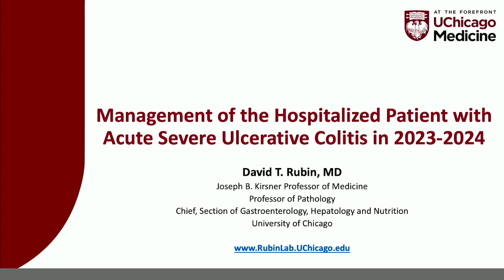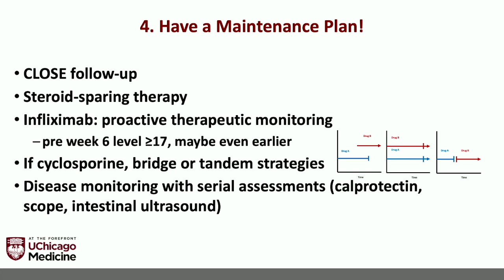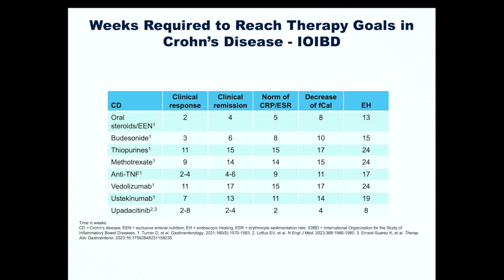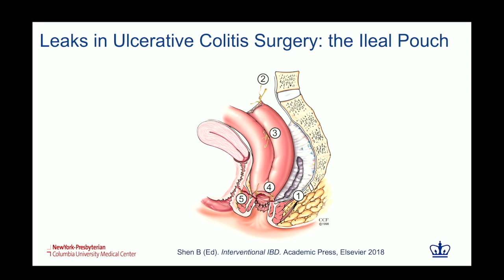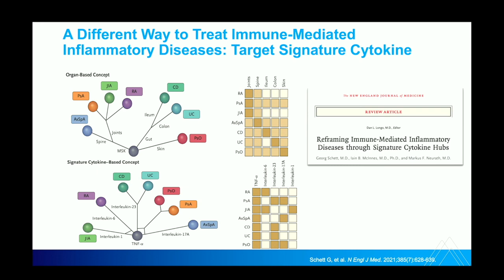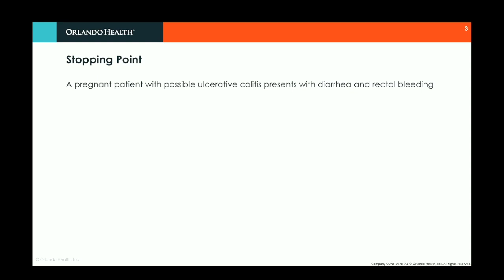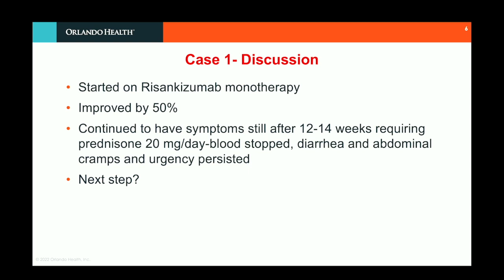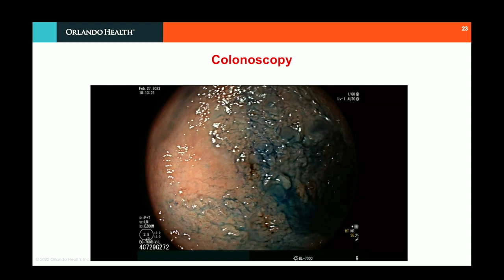FLORIDA DIGESTIVE DISEASES UPDATE 2023: SESSION 6- IBD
Dear Colleagues:

We are pleased to provide the video recordings of Florida Digestive Diseases Update held in Orlando, Florida on December 2 & 3, 2023.

The symposium comprehensively covered several major topics in digestive diseases and was composed of six clinical sessions, 90 minutes each. Each session included 4 lectures by National faculty and case presentations.

This is the video recording of the Session 6. I hope you enjoy the recording and find it to be of value to your clinical practice.

Sincerely
Shyam Varadarajulu, MD